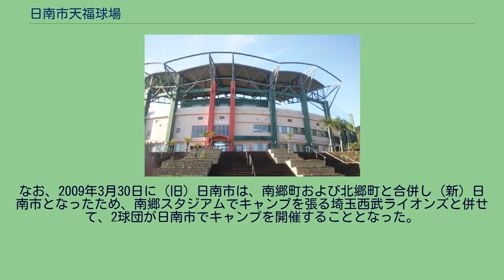日南市天福球場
みやざきフェニックス・リーグ
日南市天福球場（にちなんし・てんぷくきゅうじょう）は、宮崎県日南市の天福運動公園内にある野球場。
同市が運営管理している。
1962年に完成し、翌1963年春から広島東洋カープが春季・秋季キャンプを実施している。
春季キャンプでは、この天福球場と日南総合運動公園野球場（東光寺球場）の2ヶ所を会場として使用しているが、天福球場は2012年まで、キャンプ前半は主に二軍メンバーが、後半は沖縄市野球場での一次キャンプを終えて合流する一軍メンバーが使用していた。
2013年は、沖縄市野球場が施設老朽化に伴う改修工事を行ったため使用出来ず、2月1日のキャンプ初日から天福と東光寺の両球場で春季キャンプを行った。
沖縄市野球場の改修工事が完了した2014年以降は開催の順番を入れ替え、天福球場で一軍一次キャンプを、沖縄市野球場で一軍二次キャンプを行っている。
2005年、老朽化のため球場全体の改修工事を行った。
メインスタンドは全面改築されネット裏部分に屋根つきの2,000人収容のスタンドが完成した。
また、それまで広島のキャンプ時には、外野フェンス沿いにかつての甲子園球場のラッキーゾーンを思わせるようなネットが取り付けられていた。
これは、フェンスにラバーが張られておらず、コンクリートむき出しで危険だったためである。
改修工事によりラバーが張られたことから、フェンス沿いのネットは姿を消した。
日南キャンプ期間中に練習試合が行われることはあるが、オープン戦は開催基準を満たしていないため実施出来ない。
2006年からは二軍の秋季教育リーグ「フェニックスリーグ」の開催球場としても使用されている。
余談だが、日南が広島のキャンプ地として定着し始めた1966年暮れ、市議会で読売ジャイアンツのキャンプを誘致する構想が持ち上がったことがある。
ある市議会議員が「日南に巨人を呼んだらどうか。人気球団だから、経済効果はカープよりも遥かに大きい」と発言したのが発端。
事実、当時巨人側からもキャンプ地のオファーがあり、一時は当時の市長も真剣に検討したものの、世話人役らが「この街を有名にしてくれたカープを裏切るわけにはいかない」と嘆願、構想は白紙に戻された。
以後、日南市は現在まで50年以上、広島のキャンプ地として親しまれている。
なお、2009年3月30日に（旧）日南市は、南郷町および北郷町と合併し（新）日南市となったため、南郷スタジアムでキャンプを張る埼玉西武ライオンズと併せて、2球団が日南市でキャンプを開催することとなった。